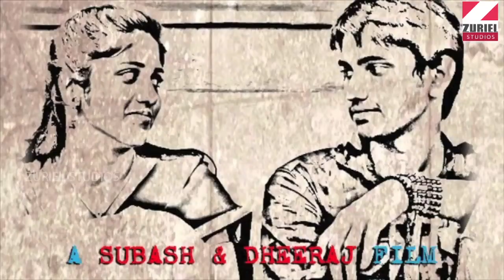AV of MR. Productions